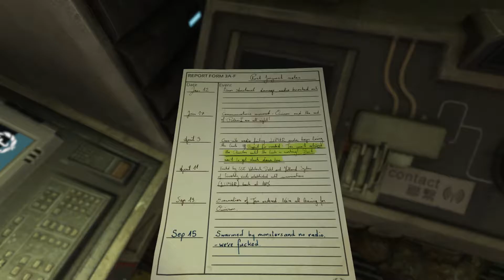Soma - Part 27 :: Equilibrium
Finally some more backstory about Weyoun.